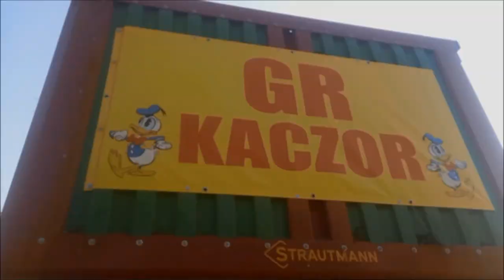💥II Pokos Na Lubelszczyźnie💥Zbiór traw 2023🔥Największy Opór W Okolicy🔥 Zdążyć Przed Deszczem💧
Siemanko!!!
Zapraszam serdecznie na kolejny film na moim kanale.
 ZOSTAW:
Suba i dzwoneczek
 Łapkę w górę
Miły komentarz
 A to bardzo motywuje do dalszej pracy razem z wami.
 *SOCIAL MEDIA*
Masz pytania pisz do mnie na:

Ścieszka Dźwiękowa Nie Jest Moją Własnością I Nie Roszczę Sobie Do Niej Żadnych Praw Autorskich